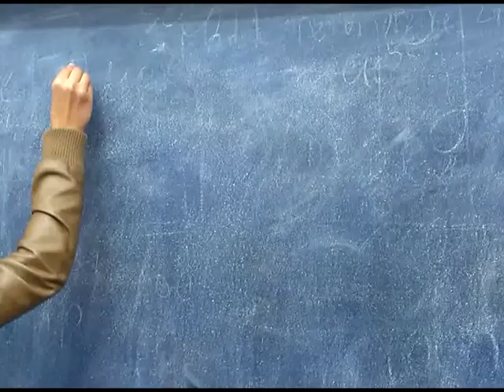soc1 3 2014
Презентація 3 групи 1 курсу 2014